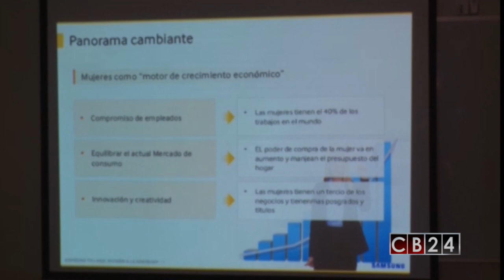Fundaciones recibieron donación de tabletas para ayudar y empoderar a mujeres panameñas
Con el fin de generar nuevas oportunidades que permitan a mujeres y adolescentes construir su propio camino y reducir la brecha digital en Panamá recibieron una donación de tabletas por parte de la compañía Samsung en el marco del cumplimiento del Objetivo de Desarrollo Sostenible o ODS  #5, relacionado con lograr la igualdad entre los géneros y empoderar a todas las mujeres y niñas.

“Más allá de las oportunidades que les brindemos a más mujeres y niñas, son las herramientas que les proporcionemos para que esas oportunidades sean una realidad”, manifestó en la actividad la escritora y embajadora de los Objetivos de Desarrollo Sostenible en Panamá, Valeria Maduro.

La embajadora de los ODS agregó que “por eso es importante que valoremos las competencias de cada persona, en cualquier campo, sin importar el género, porque así podremos enfrentar los desafíos que tenemos como sociedad y dar la mejor solución”.

Esta iniciativa beneficiará fundaciones Calicanto, Transformadoras y Transición a la Vida y se inscribe dentro de las acciones de colaboración entre las distintas instituciones para reforzar el uso de la tecnología en la educación y el desarrollo.

“La visión de diversidad de Samsung es crear el futuro desarrollando una cultura diversa e inclusiva que atraiga y haga crecer a los mejores talentos del mundo, sin distinciones de ningún tipo. Para Samsung es un orgullo hacer entrega de estos equipos y  continuar aportando a la sociedad panameña, poniendo la tecnología al servicio de la educación y como herramienta a nuevas oportunidades” aseguró Liliana Sciarpa de Ciudadanía Corporativa de Samsung.

También durante la actividad estuvo presente la Ministra de Desarrollo Social de Panamá, Michelle Muschett  quien enfatizó que “si bien, Panamá es un país, que a lo largo de los últimos años, ha gozado de un importante crecimiento económico, aún seguimos enfrentando muchos retos en materia de equidad social, de ahí nuestro compromiso desde el año 2015, junto a otros 192 países del mundo para trabajar por 17 objetivos, que nos permitan lograr al 2030, un desarrollo sostenible, que logre un equilibrio entre lo económico, lo social y lo ambiental.

En este sentido Muschett invitó a que “sigamos uniendo esfuerzos como estos, para que cada día esa brecha de desigualdad y de pobreza siga siendo menor, y como parte de la sociedad, mujeres y hombres, tengamos al alcance la tecnología no solo para hacer nuestra vida más fácil, sino para que con ella podamos impactar de forma positiva al crecimiento y desarrollo de nuestro país”.

Según datos, en el 2018 en Panamá, el 70% de la población tenía acceso a Internet, esto está relacionado a que el costo de equipos electrónico ha ido disminuyendo, a medida que ha ido avanzando la tecnología. Sin descartar que ahora hay más disponibilidad de redes Wifi en los lugares públicos.

En la actividad,  además de las autoridades gubernamentales y la embajadora de los ODS de la ONU estuvo presente el director de Transición a la Vida, Dario Ramírez, directora de la fundación Transformadoras, Ana Cristina Pérez y la fundadora de la Fundación Calicanto, Hildegar Vásquez.

Redacción CB24

24 Horas conectados con la información